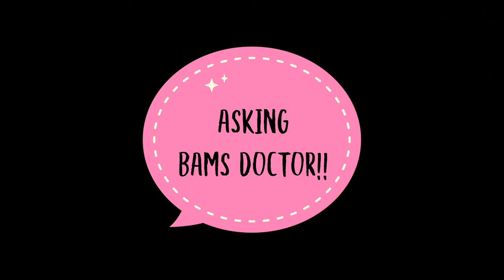Asking BAMS DOCTORS , Do they regret doing BAMS!?